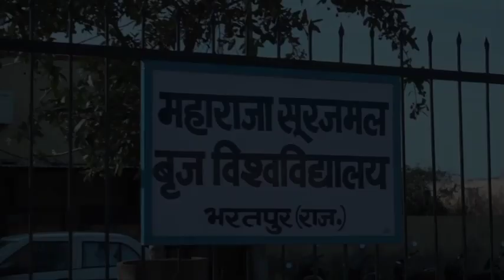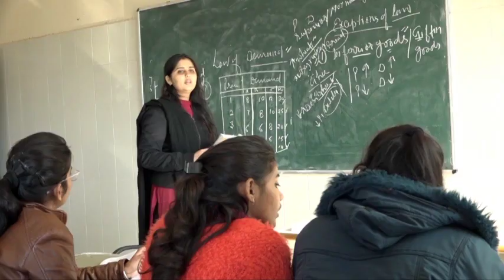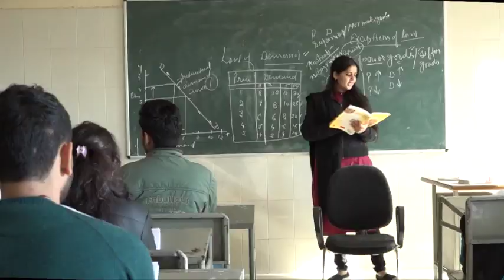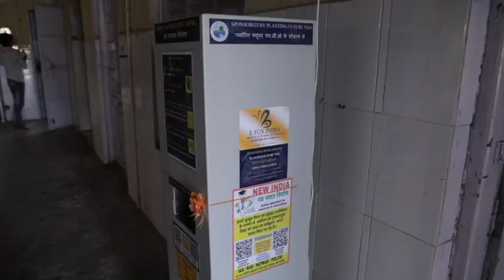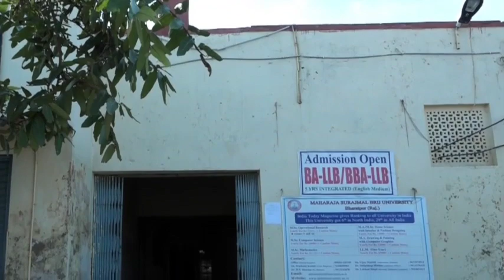Documentary of M S Brij University, Bharatpur